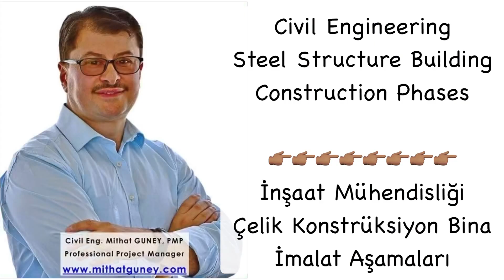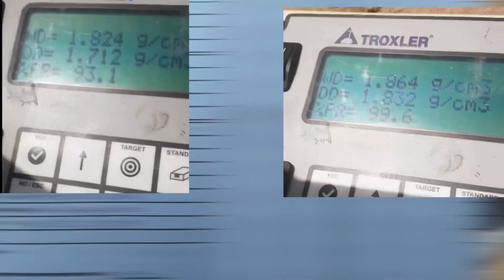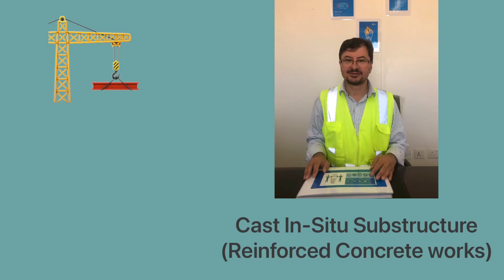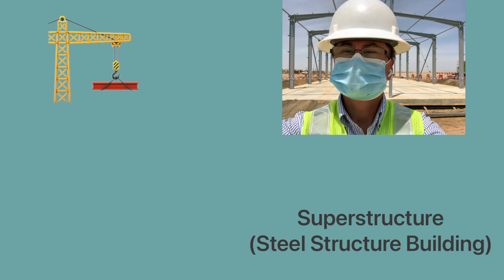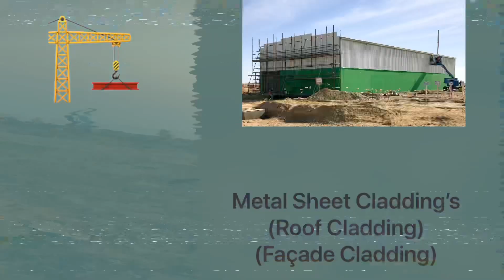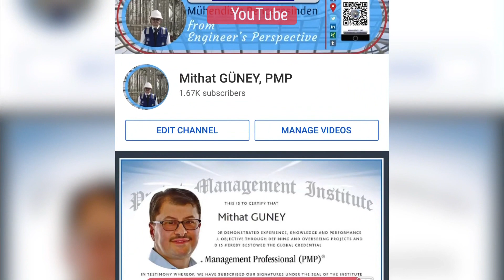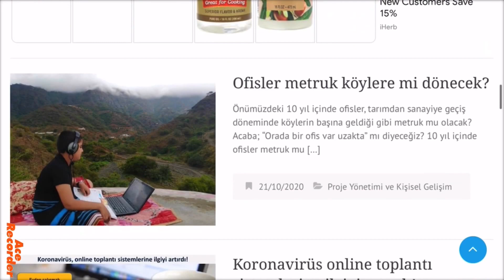Civil Engineering | Steel Structure Building | Construction Management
In this video I`m gonna show you the Construction Phases of a Steel Structure Building
The activities of Earthworks, Substructure works, Superstructure and Architecture works
in Civil Engineering Construction Management from the Engineers Perspective.

Hi Everyone,
Welcome to my Mithat GÜNEY, PMP YouTube channel.
I am Civil Engineer Mithat GÜNEY, PMP

00:00 Steel Structure Building Construction Phases
00:40 Access Road Mobilisation
01:48 Earthworks (Excavation / Backfilling / Soil Improvement)
03:58 Cast in-situ Substructure (Reinforced Concrete) Works
05:02 Superstructure (Steel Structure Building erection)
05:29 Masonry (Blockwork, MEP, Plastering)
07:07 Architectural Works (Painting, Exterior MEP works)
07:40 Metal Sheet Cladding (Roof / Facade Cladding)
08:20 External Works (Roads, MEP Connections)
08:38 Testing & Commissioning (Handing over to Operation)
08:59 Civil Engineer Mithat GÜNEY, PMP in Social Media

civil engineering, civil engineer, construction engineering, construction management, project manager, project management
steel structure, steel structure building, steel structure design, design of steel structure, steel construction, steel framing
infrastructure, geotechnical engineering, earthworks, excavation work, backfilling work, soil replacement, soil improvement, substructure works
superstructure, superstructure construction, reinforced concrete design, cast in place construction, concrete hollow blocks
facade cladding, roof cladding, metal cladding, metal sheet cladding
mep works, architecture, architectural works
leica, leica gps, leica viva, leica geosystems
mithat güney, mühendisin penceresi, engineers perspective, pmi, pmp, infrastructure project, the red sea project, red sea project, averda, waste management, waste management center,
saudi arabia 2030 vision, saudi vision 2030, vision 2030, saudi arabia, ksa, kingdom of saudi arabia
çelik yapılar, çelik yapı, yapısal çelik, çelik konstrüksiyon fabrika, çelik bina, çelik konstrüksiyon hangar

Best Regards,
Civil Engineer Mithat GÜNEY, PMP